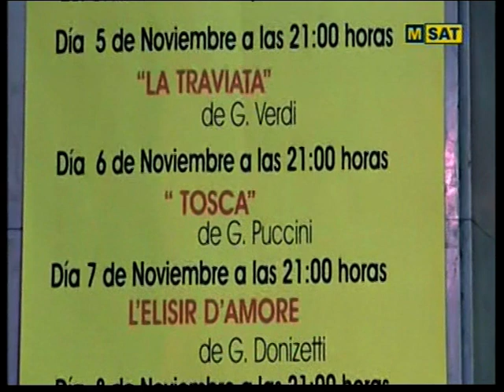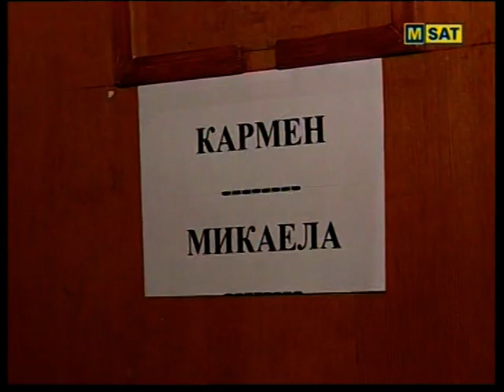Турне на Варненската опера в Палма де майорка - 2008 - II